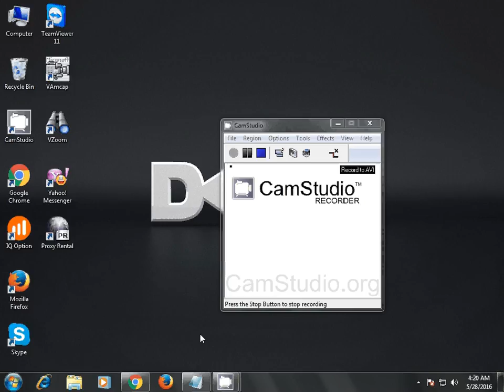HOW TO MAKE MELLOWADS 2016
Mellow Ads - leading bitcoin advertising network...welcome to simple, bitcoin advertising!